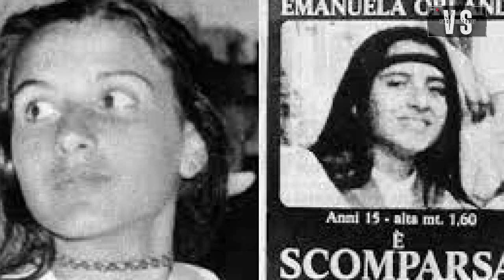Un mistero lungo 40 anni. Emanuela Orlandi e Mirella Gregori _ Voci e Storie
In questo canale trovi fatti, reportage, racconti, inchieste e video. Segui e condividi le nostre Storie, ascolta le nostre Voci.